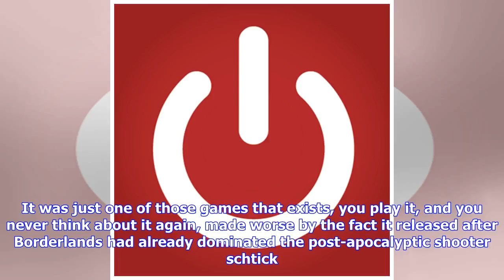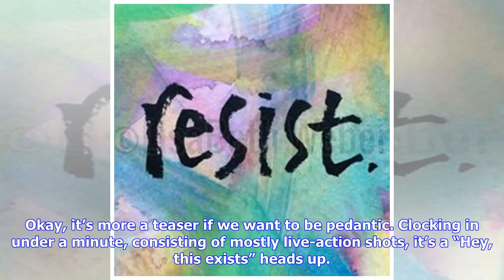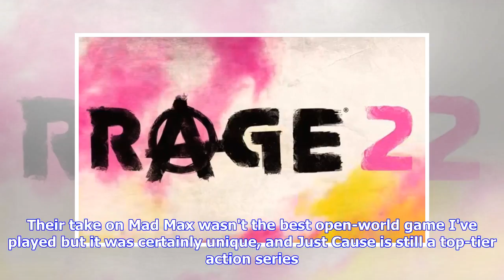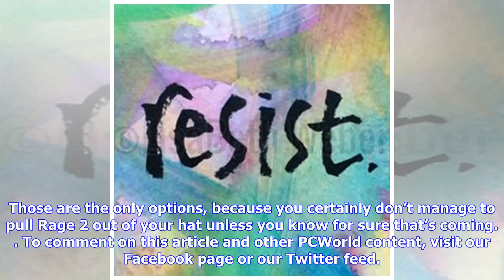Breaking News | Bethesda's Rage 2 reveal trailer gives off a strong Max Mad: Fury Road vibe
Bethesda This has been the strangest saga. Last week, Walmart Canada seemingly leaked a bunch of E3 announcements early, and while most of the list seemed like the usual rumor-mill fodder—Borderlands 3,Splinter Cell, Just Cause 4—there was one game on there I never expected to see: Rage 2. Yes, a sequel to id Software’s RPG/shooter hybrid from 2010.I didn’t think anyone cared about Rage! It wasn’t bad, per se. It was just one of those games that exists, you play it, and you never think about it ...